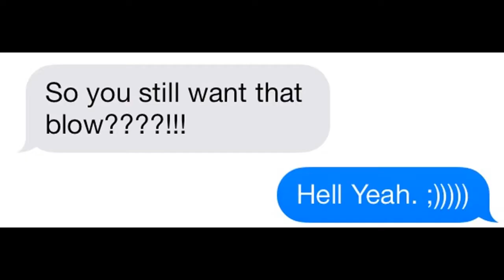BETRAYAL : iPhone 5S.